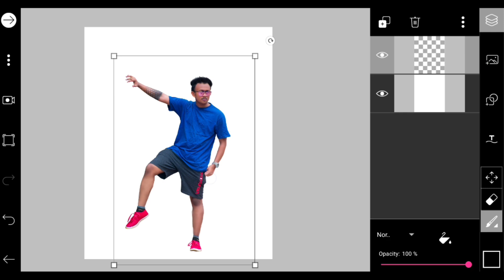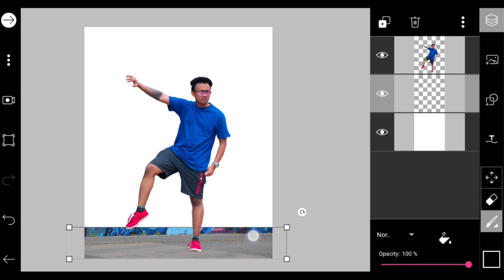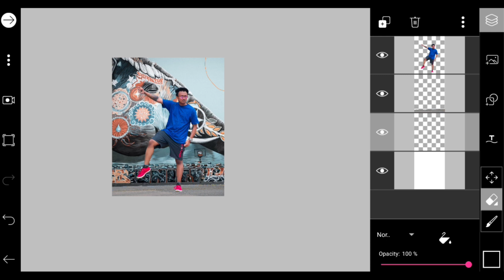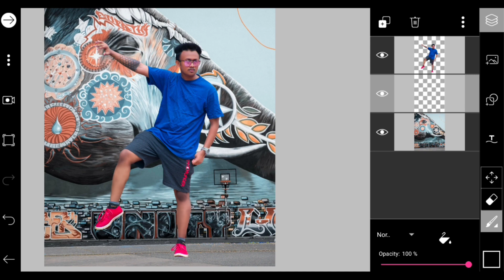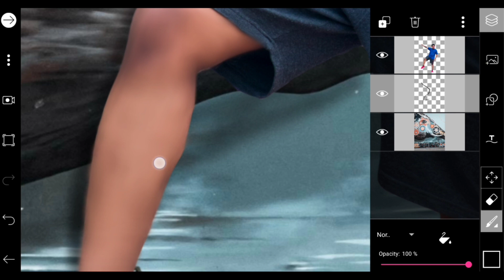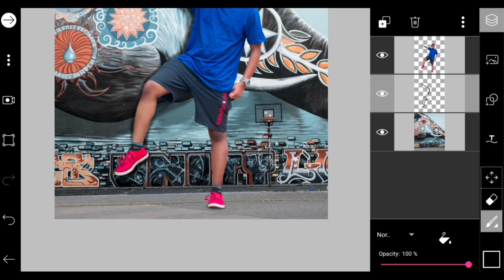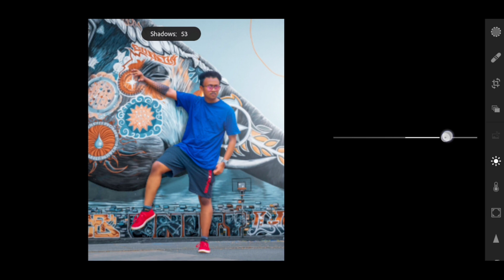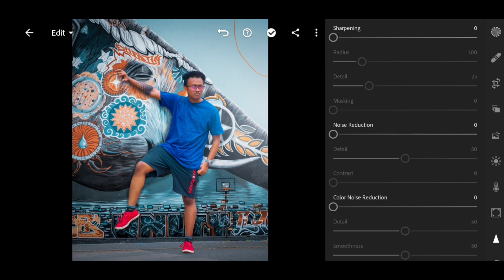Graffiti Wall Street Photo Editing | Elephant Photo Editing Concept | New Mobile Editing Tutorial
hello friends is video mein main aapko batane wala hun ki PicsArt Photo Studio se apni acchi photo kaise edit Karte Hain, video ko pura dekhna Varna aap logon Ko samajh Mein Nahin aaega ki photo editing kaise karte hain acche tarike se, ekadam Photoshop wali editing aap log Sikh sakte ho to video ko like kar dena channel ko subscribe kar dena kyunki Main aise hi Ruk Jana video late rahata hun

In Frame : Dimand Ghosh

• Edit By : Dimand Ghosh

1. PicsArt Photo Studio - Version - 9.12.0

2. Autodesk Sketchbook - Version - 3.7.2

3. Adobe Lightroom Mobile - Version - 5.2.2

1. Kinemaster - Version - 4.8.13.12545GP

Poco F1 - Powered By Xaomi.